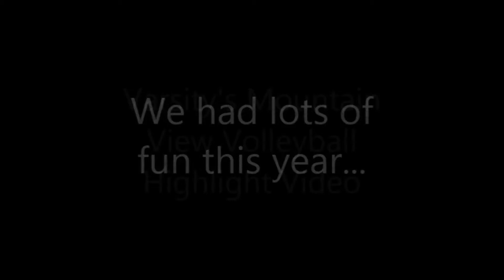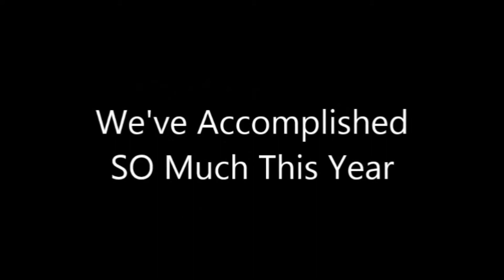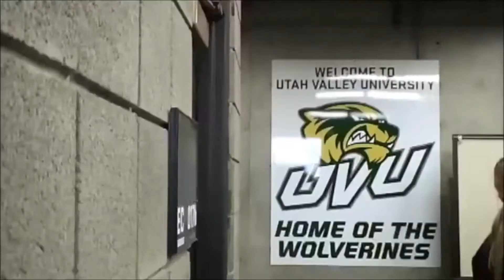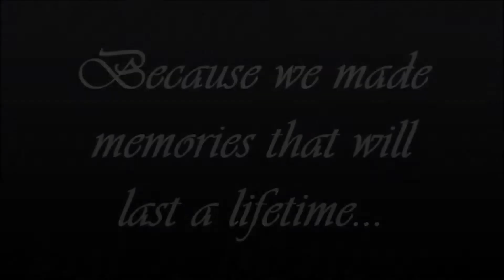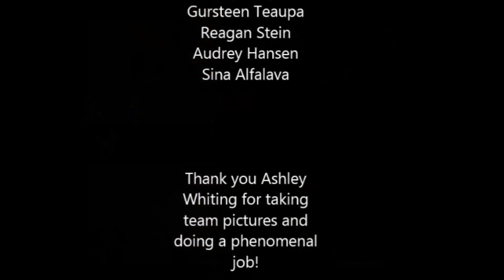Goodbye Karly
Goodbye Karly. We love you!